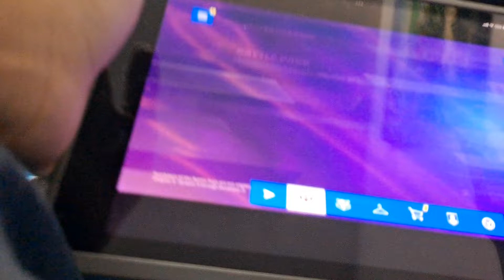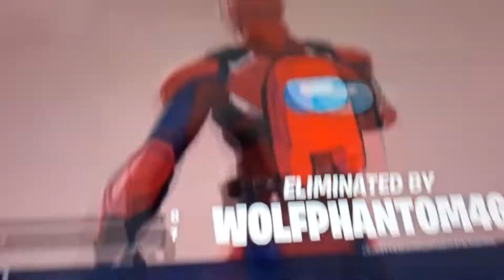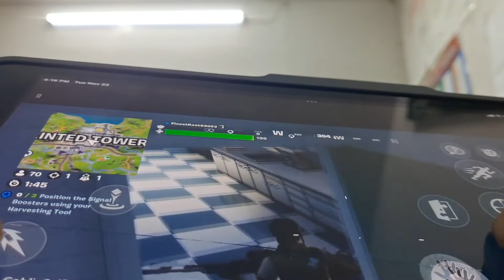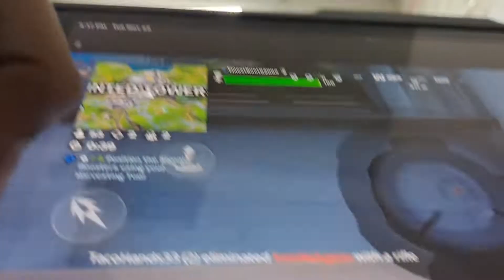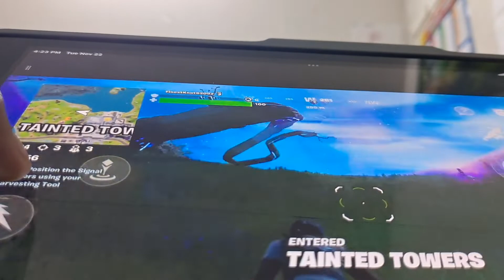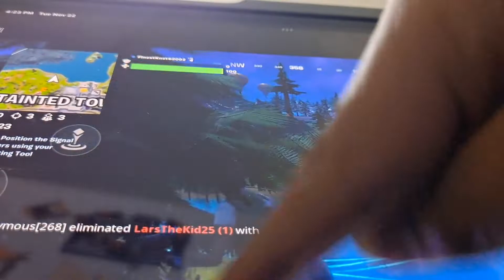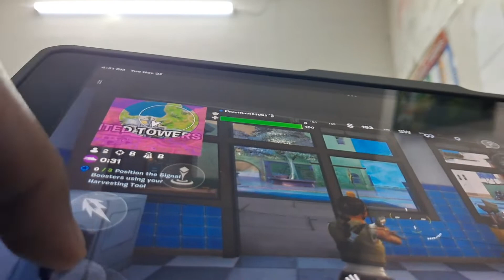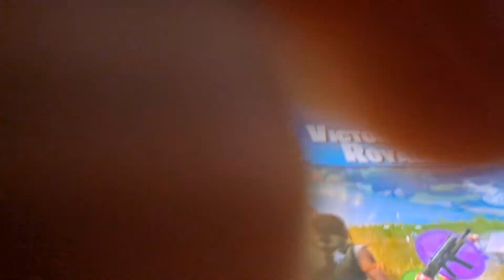I got a victory royale at Fortnite.